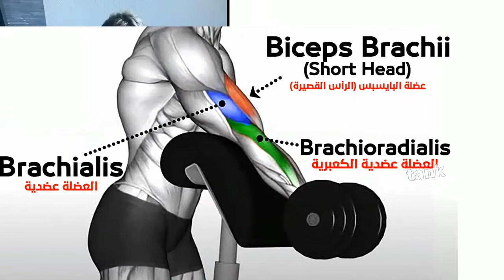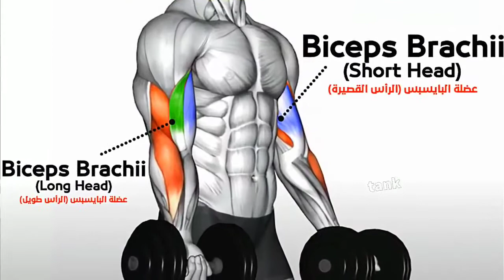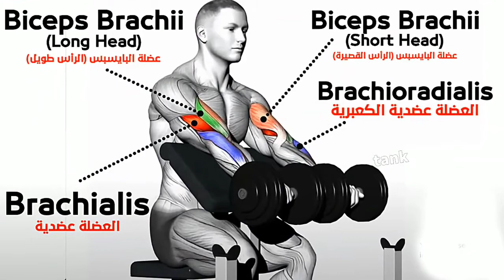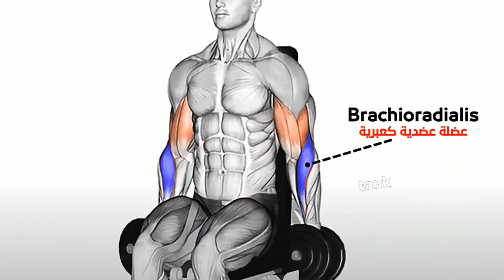10 BEST Exercises for BICEPS AT HOME DUMBBELLS ONLY BEST ARMS WORKOUT 2020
Grab a pair of dumbbells and flex some muscle during your bicep workouts with these ... For this dumbbell bicep workout, you'll do 12 reps for each exercise.